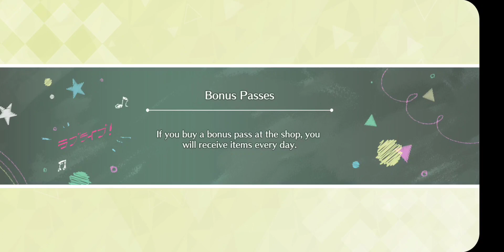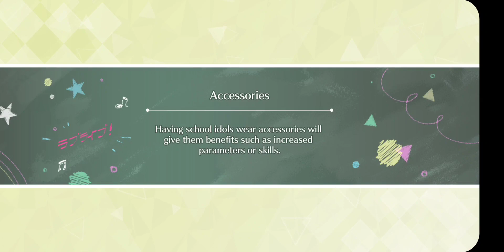SIFAS - DIVE!(Beginner to Advanced)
DIVEEEEEEEEEEEEEEEEEEEEEEEEEEEEEEEEEEEEEEEEE!